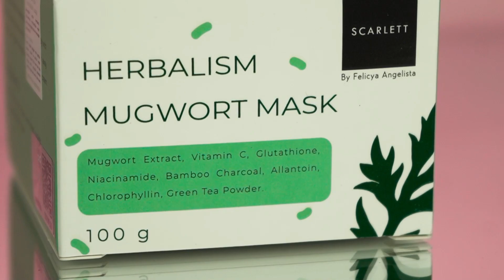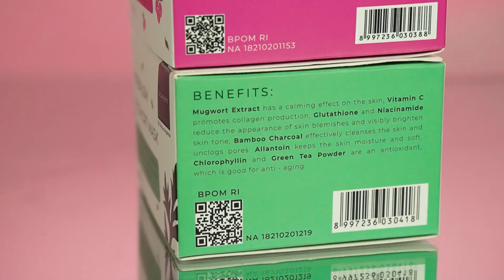icebreaking​ ke 92 CINGCIRIPIT - Alan Albana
icebreaking​​ kali ini tujuannya adalah mengajak audiens Fokus dan bergerak, juga memberikan sebuah efek yang gembira dan menyenangkan di awal pertemuan